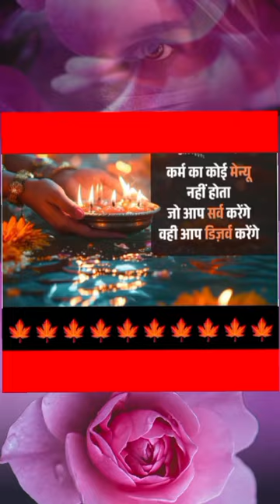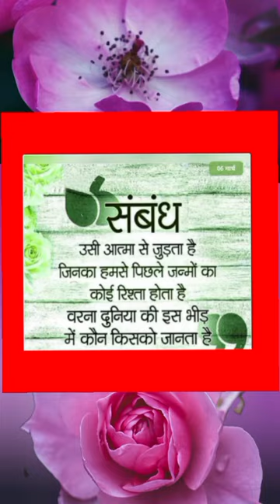✅ध्यान देने योग्य जरूरी बातें✅जीवन में काम आने वाली बातें💯lessonable vichar